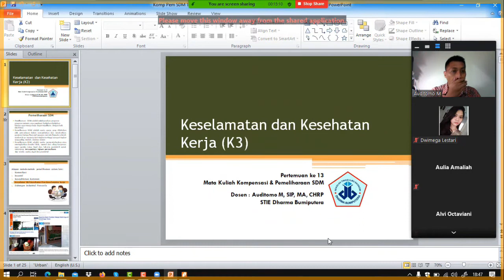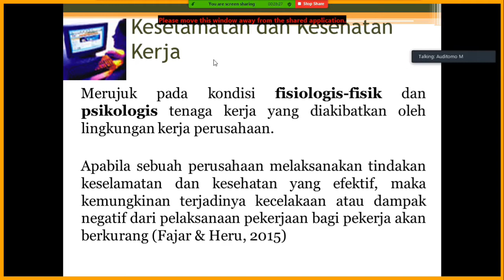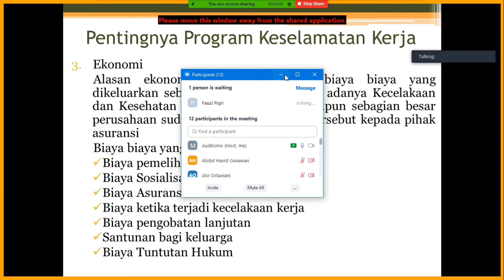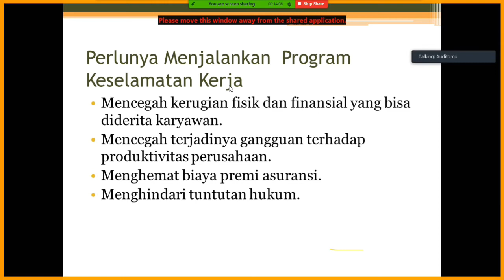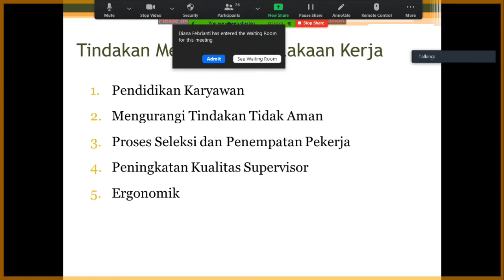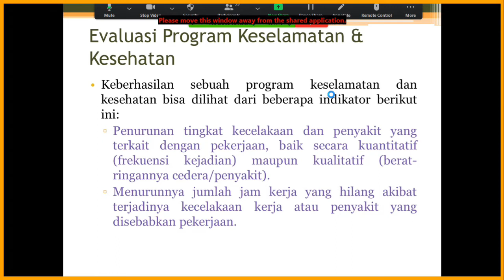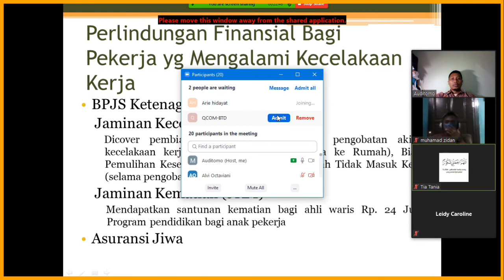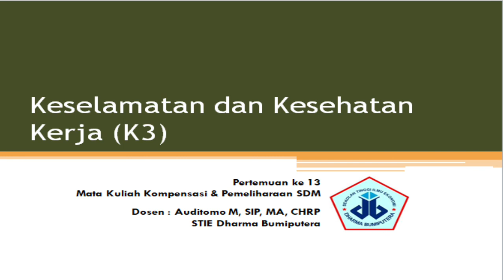Kesehatan dan Keselamatan Kerja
Tools :
* Smartphone Vivo Z1 Pro
*Mini Tripod

Editing Tools :
Filmora Wondershare 9
Camtasia 2019